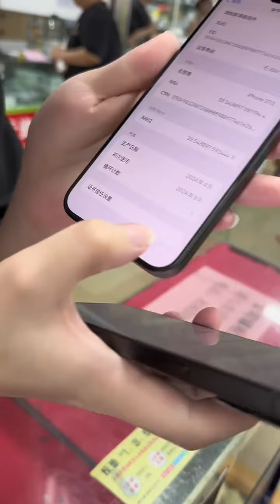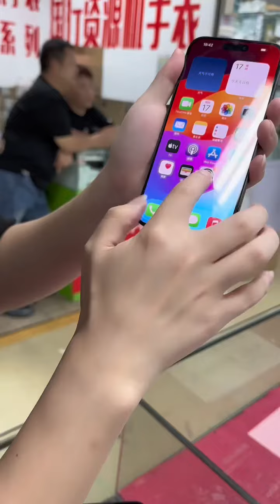华强北淘机实录 iPhone 15 pro max 256G